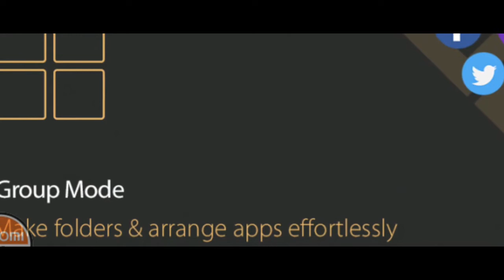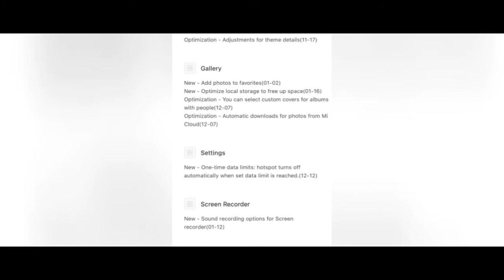MIUI 9.5 (9.5.6.0) oreo OFFICIAL ROM FULL REVIEWS 2018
In this video review MIUI 9.5 So Global Stable ROM has started rolling out for Redmi Note 4 MTK, Redmi 3S, Redmi 4 Prime, Redmi Note 3 Special Edition, Redmi Note 3 Qualcomm, Redmi Note 4 Qualcomm/Redmi Note 4X, Redmi 4A, Redmi 5 Plus, Mi Max, Redmi Note 5/Pro, Redmi 3, Mi MIX 2, MI 3/Mi 4 and Mi Max Prime. Many of you should be able to progressively receive the update over-the-air (OTA) on your phones. If you are using the above devices and haven't got the update, please don't worry, we will release the update to all users as soon as possible.

At the same time, we are also trying our best to gradually release the update for other devices. However, it may take some time. Please wait patiently. Thanks for your understanding.